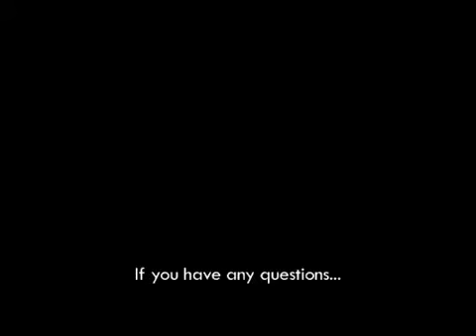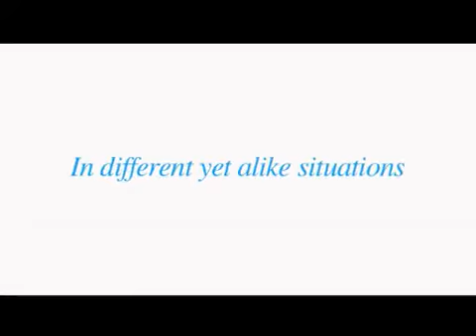Like you know it all 懂得又如何 trailer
兩男兩女、兩段情慾交纏的關係，只為道出生活和男女感情中的點點無奈。
男女、生活，懂得又如何？
Hong Sang-soo constructed a dual comedic plot with a famous film director who is drawn into awkward social and romantic relationships. Without dramatic settings, the 9th work of Hong cost about US$100,000 only but he is able to continue his truth telling style in Like You Know It All with habitual scenes and philosophical lines.